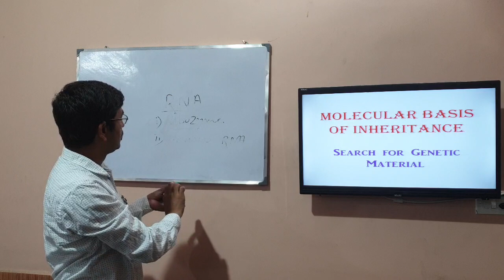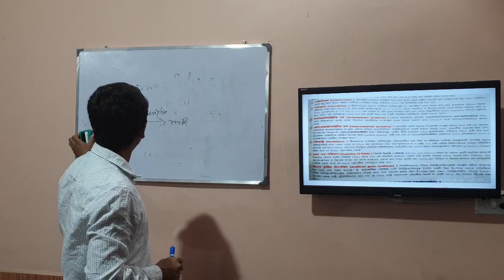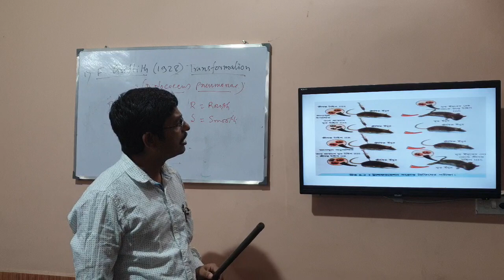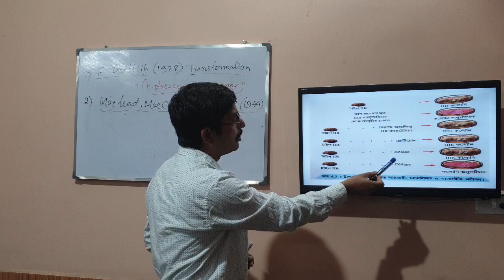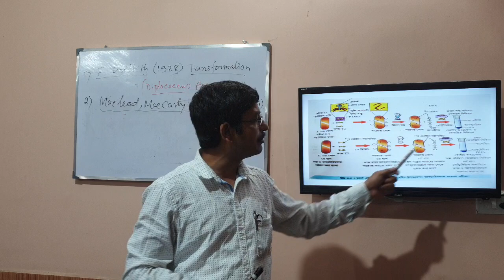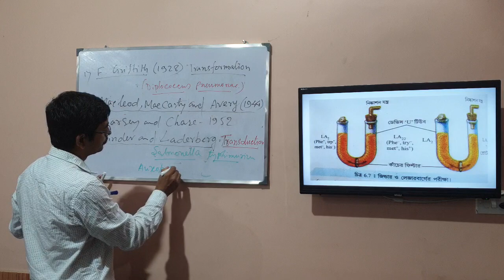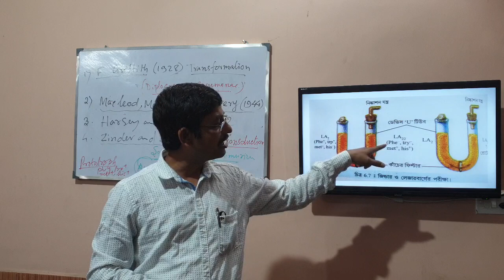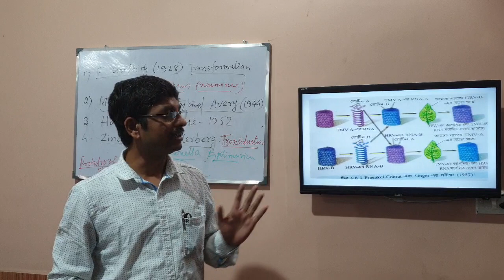DNA as a Genetic Material- Biological Science For Class-XII by- Surajit Saha